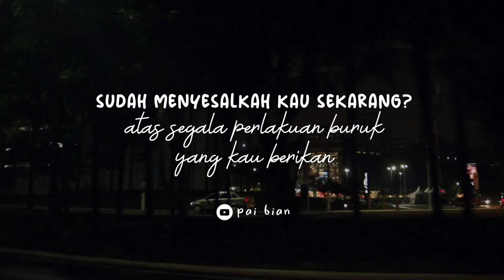SUDAH MENYESALKAH KAU SEKARANG? : Puisi Pai Bian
Sudah Menyesalkah Kau Sekarang? Atas Segala Perlakuan Buruk yang Kau Berikan

kamu pasti pernah merasakan yang namanya sakit hati karena seseorang, entah itu mendapatkan ujaran kebencian atau hal-hal menyakitkan lainnya, mungkin kamu sudah tidak ingat betul rasanya seperti apa saat itu terjadi tapi kenangan pahitnya tidak pernah hilang. kita jadi hidup di dalam mimpi buruk yang dengan seenaknya orang lain lukis.

semoga kamu yang mendengarkan ini senang selalu, sehat selalu, bahagia selalu. aamiin.

poem by Pai Bian
voice by Pai Bian

Puisi Pai Bian | Musikalisasi Puisi Menyesal | Pai Bian